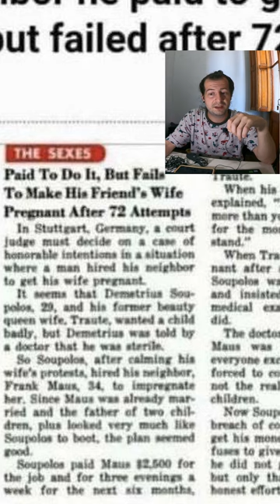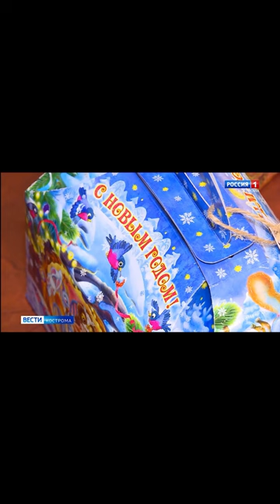Новости за день 31.01.23